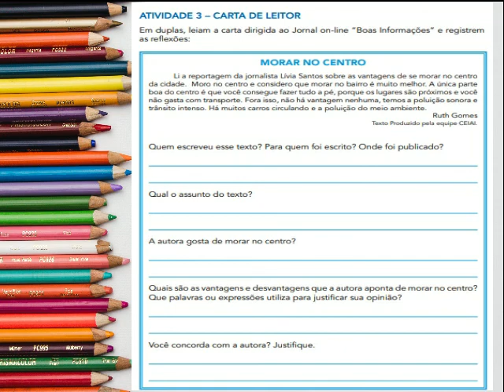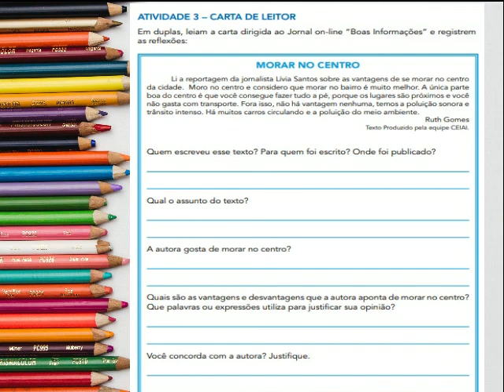MORAR NO CENTRO Ler e escrever 161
Ler e Escrever 161 vol 1 -3 ano. atividade sobre carta do leitor
aula dirigida para os alunos da rede estadual de ensino de SP que estão aulas remotas.

Aproveite dicas de jogos, aulas e participe das atividades CMSP